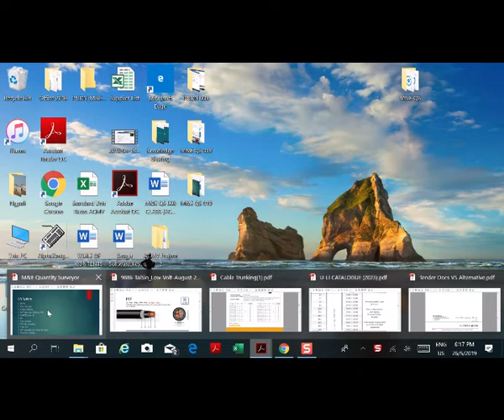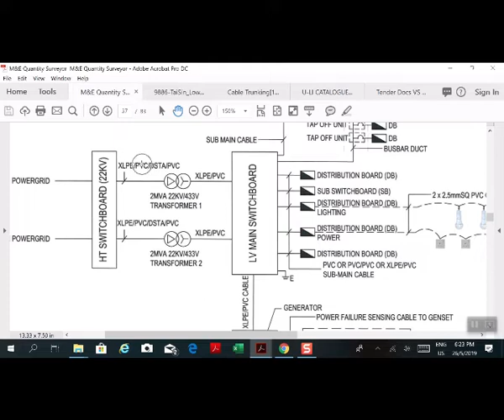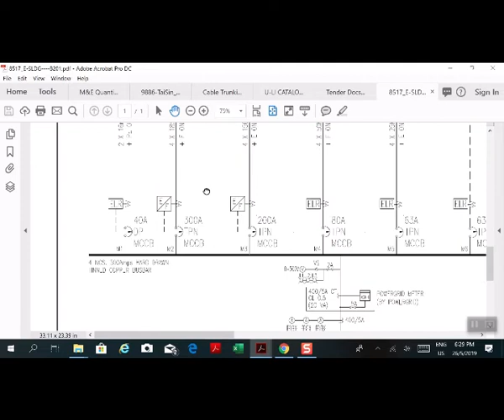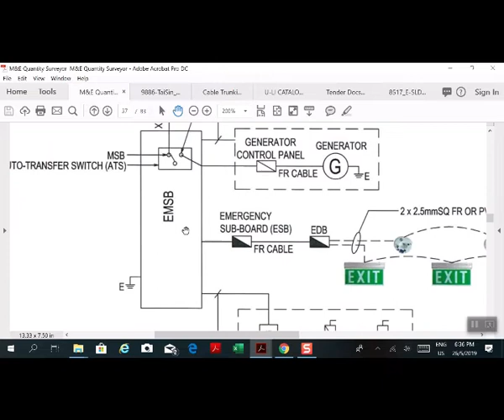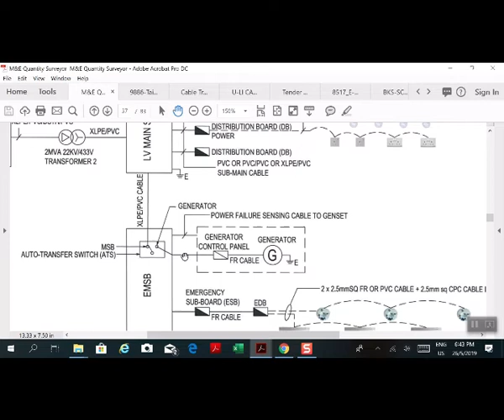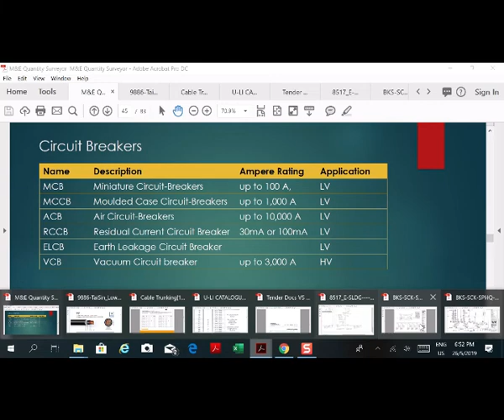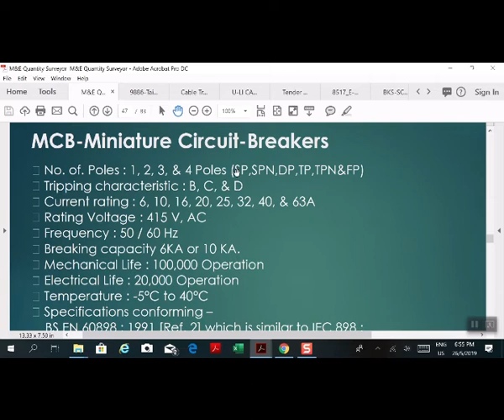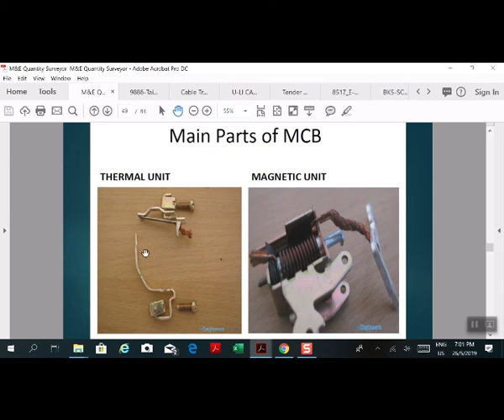Electrical QS part 2